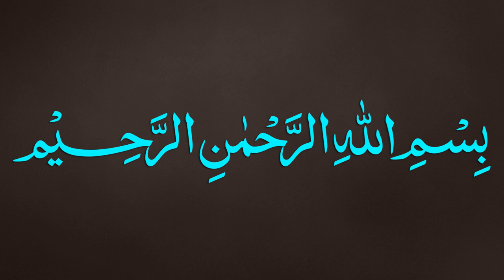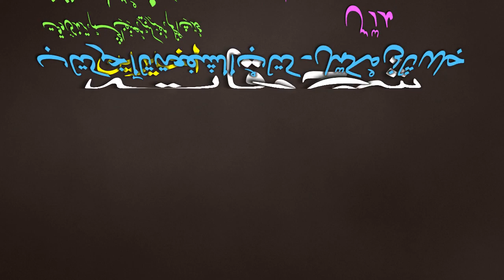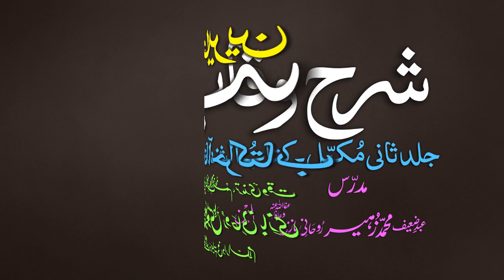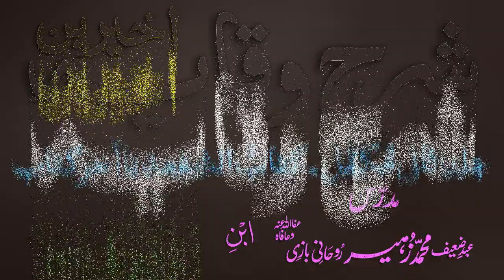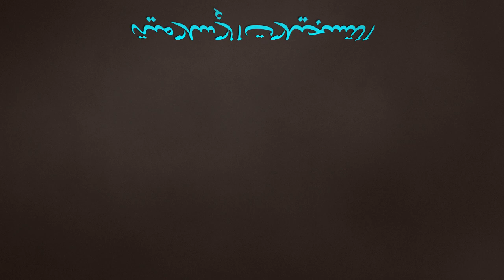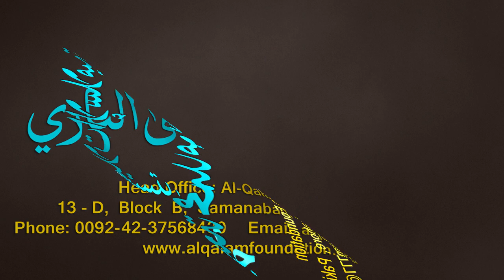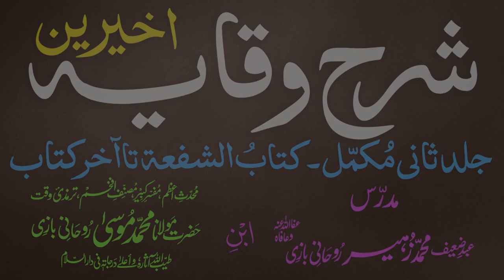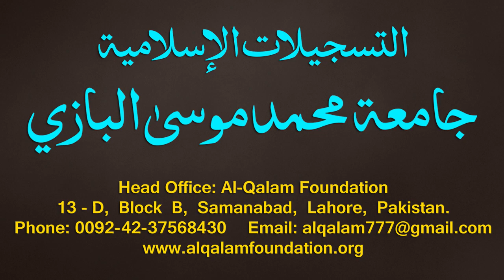Sharh-ul-Wiqayah juz 4 - Dars - 36 - Page - 075 - Maulana Muhammad Zuhair Albazi - 29/01/2020